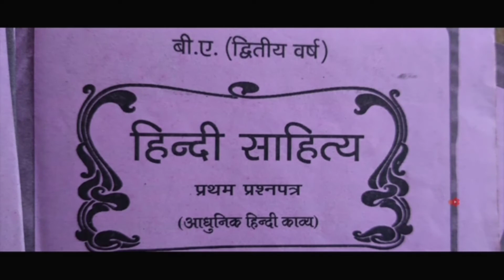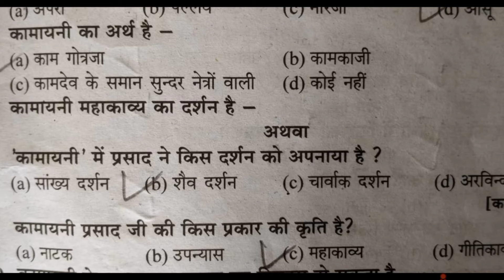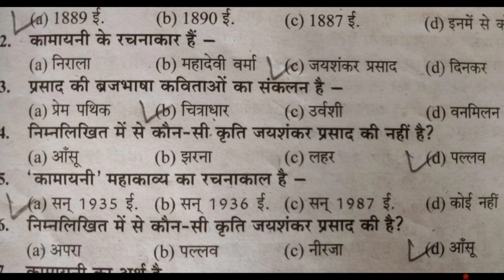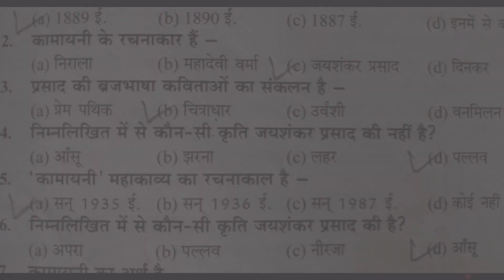Hindi sahitya B.A 2nd year || आधुनिक हिंदी काव्य || Sr Store Hindi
Welcome to
          My Sr Store Hindi Youtube Channel

So gys
 SSC/RRB/RAILWAY/IBPS/HINDI/HISTORY/GANRAL KNOWLEDGE

Cover Topic Content:-👇👇

1) Hindi sahitya for B.A 2nd year
2) B.A.2nd year hindi ka syllabus 2021
3) 2021 hindi sahitya ka syllabus b.a 2nd year
4) b.a.2nd year 1st paper hindi sahitya
5) model paper 2021 hindi sahitya b.a.2nd year
6) ba 2nd year hindi sahitya 1st paper
7) ba 2nd year hindi sahitya lecture
8) ba 2nd year hindi sahitya
9) new syllabus 2021 hindi sahitya ba 2nd year
10) Sr Store Hindi
11) ba 2nd year hindi katha sahitya
12) adhunik hindi kavya ba 2nd year
13) ba 2nd year adhunik hindi kavya